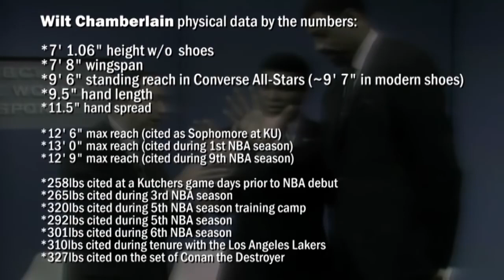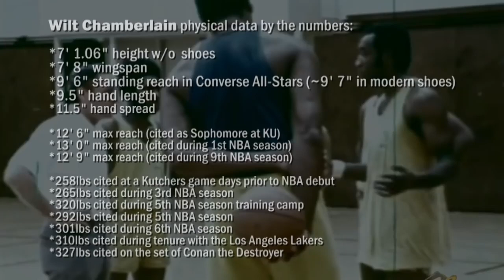Wilt Chamberlain Scouting Video Most Dominant NBA Player Ever